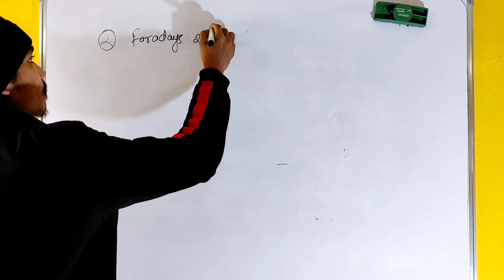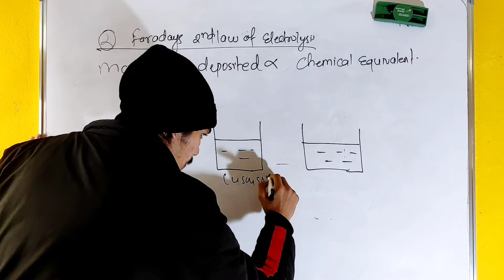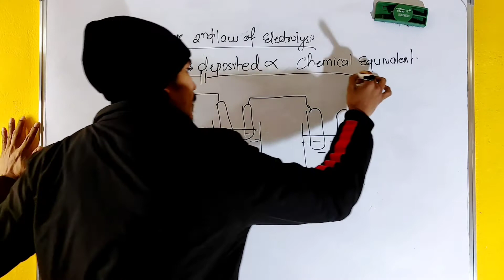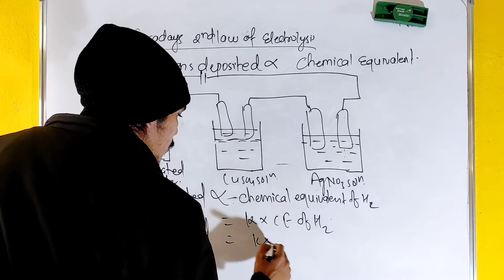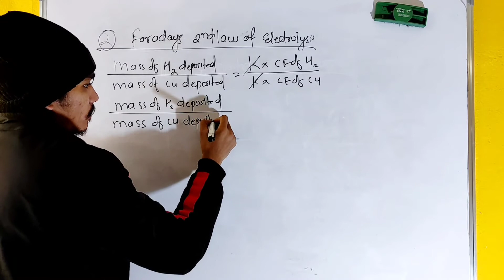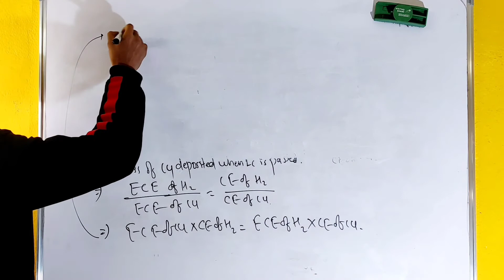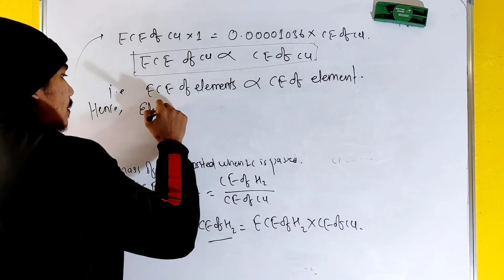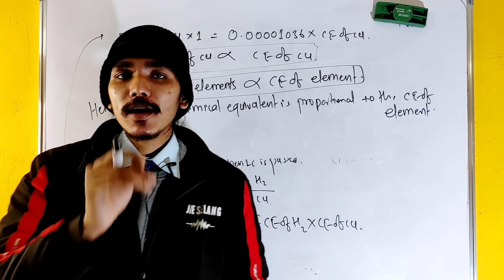Faraday's 2nd Law of Electrolysis | Mass Of Ions Deposited | Electrochemical Equivalent नेपाली -10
Hello, students in this video we are going to explain the basic concept of electrochemistry.
Faraday's second law of electrolysis states that When the same quantity of electricity is passed through different electrolytes, the masses of different ions that are liberated at the electrodes are directly proportional to their chemical equivalent weights
if you want to learn more check out these playlist given below: